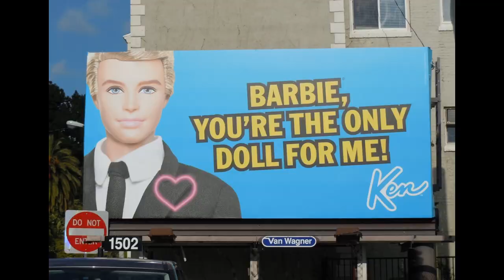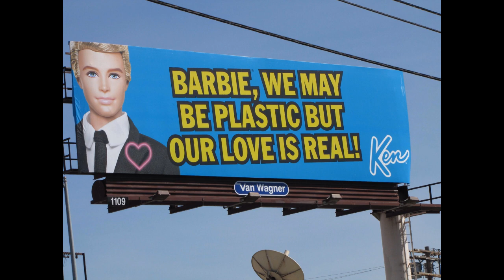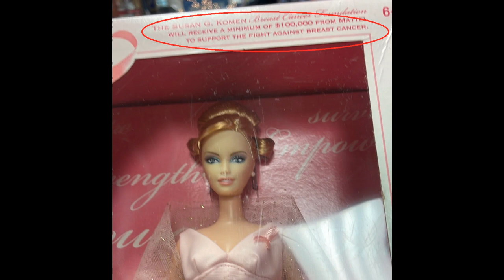History of Barbie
She was born on March 9, 1959. She has a lot of sisters and brothers and many celebrity friends. She has a cousin in England and her full name id Barbara Millicent Roberts.
How did she get her start in the business? Well, it all started at a furniture store in Los Angels California, and NOT in a beach house.
Here is the fascinating story of Barbie.

Where else you can find us:
**Credits**
 Produced by: Staceken Productions, LLC
 Written, produced, and narrated by: Ken Marshall
Recorded at: Studio 70 Stratford, CT
Thanks to: S. McCoy